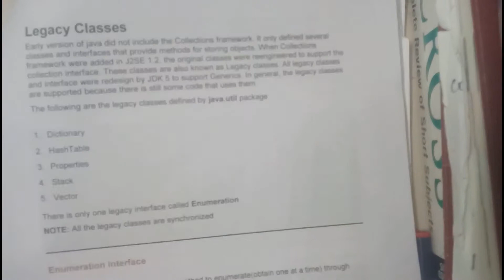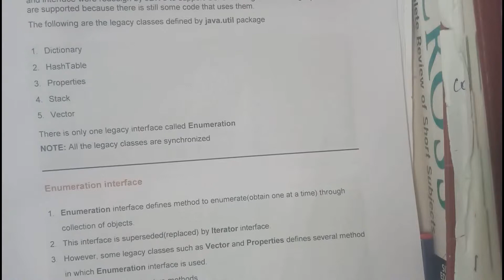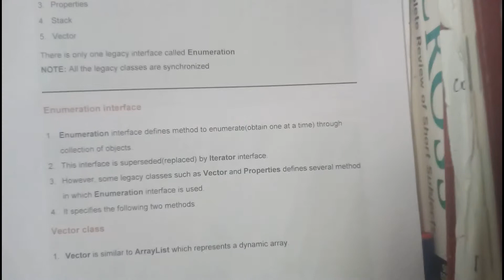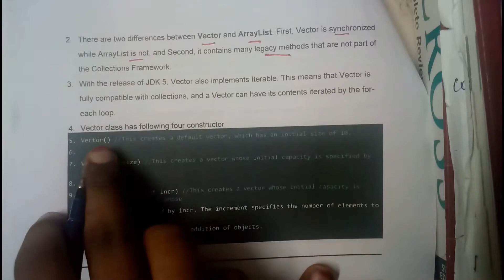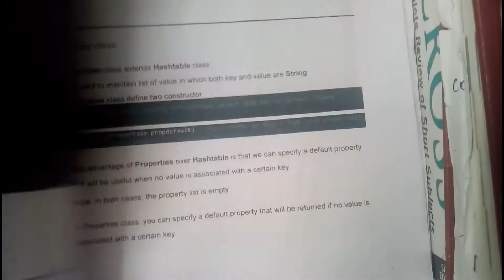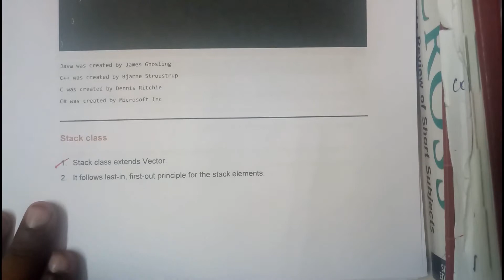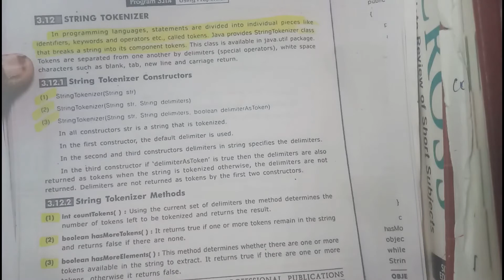9 legacy classes